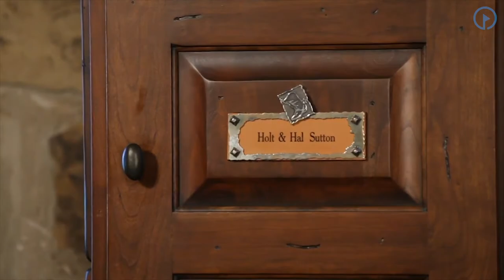Hal Sutton's Mental Toughness Compilation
Watch "How To Gain Mental Toughness" presented by Hal Sutton at GolfSwing.com.